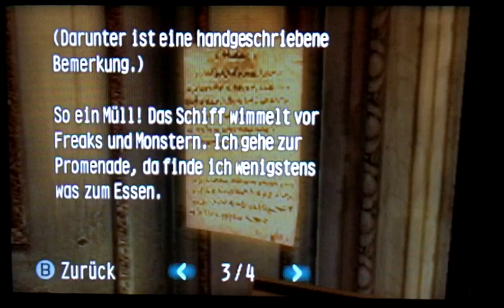Let's Play Resident Evil: Revelations [Blind] - Part 12 - Wo ist der Kommunikationsraum?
Willkommen zu Resident Evil: Revelations